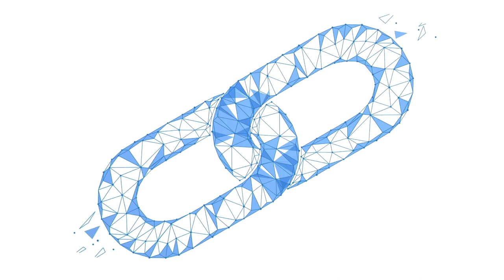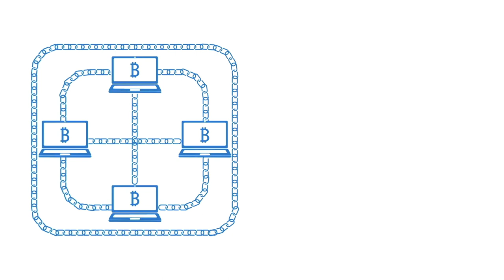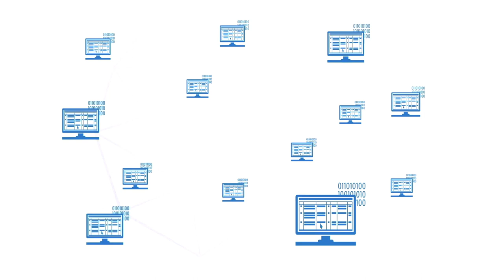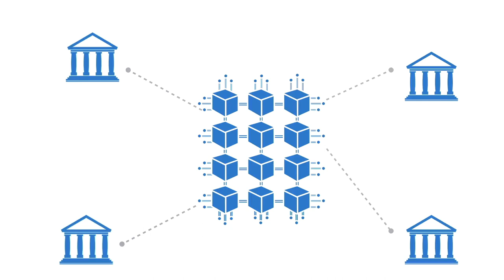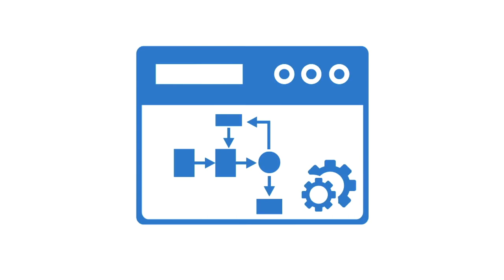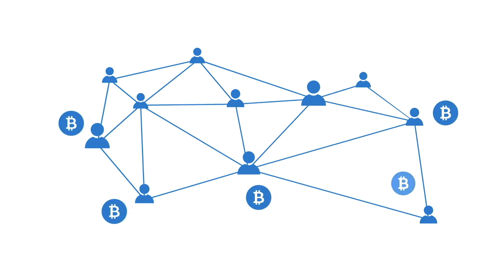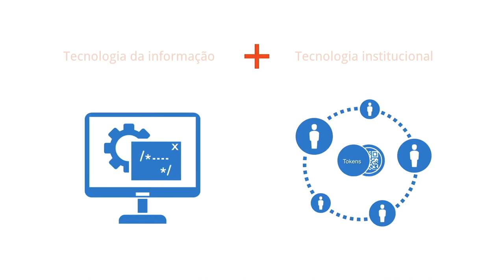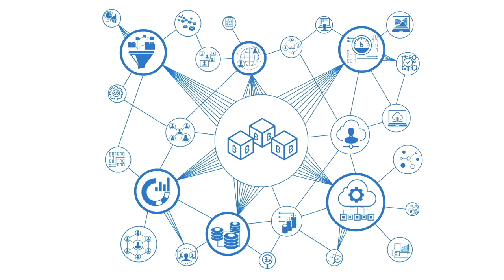Curso de Blockchain - Visão geral - [DUBLADO por IA]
Blockchain Overview
Systems Innovation